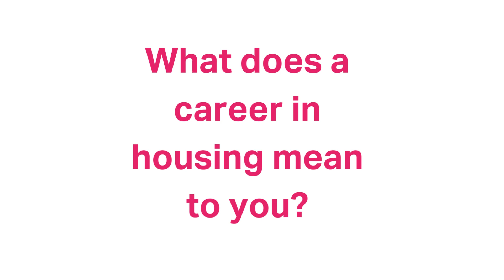What does a career in Housing mean to you?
Discover why you should consider a career in housing and join us at the Housing 2023 Jobs Fair